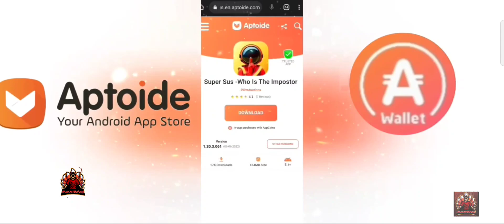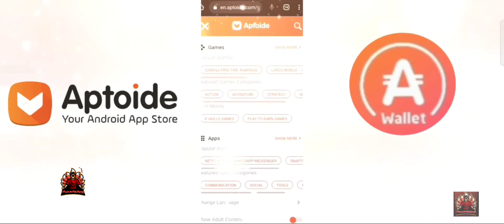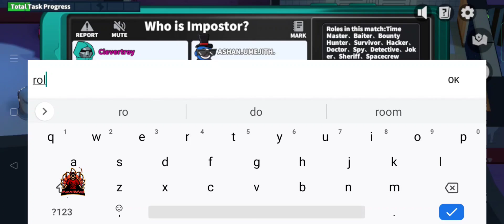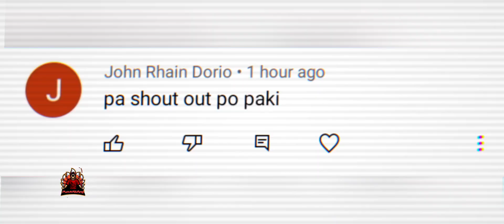Super Sus Survivor | Tambay Sa pansitan | AppCoinWallet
go to the settings
-promotional code-then type CLEVERTROY to get a discount. thanks

5percent discount for any games top up
code : CLEVERTROY